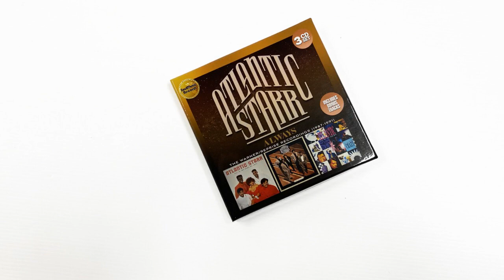Atlantic Starr: Always – The Warner-Reprise Recordings (1987-1991) [3CD]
SoulMusic Records is proud to present a 3-CD deluxe box set consisting of the two albums the group cut for Warner Brothers, 1987’s ALL IN THE NAME OF LOVE, the 1989 set WE’RE MOVIN’ ON and LOVE CRAZY, a third LP recorded for the Warners’ imprint, Reprise Records in 1991, all with primary production by David & Wayne Lewis, and co-production by Jonathan Lewis. Extensive liner notes from renowned UK-based writer Charles Waring include new quotes from Jonathan Lewis and Rachel Oliver-Cobbin (the female lead vocalist for the Reprise album), stellar mastering from Nick Robbins and great artwork from Roger Williams make this reissue (produced by SoulMusic.com founder David Nathan) a ‘must have’ for Atlantic Starr’s global audience.